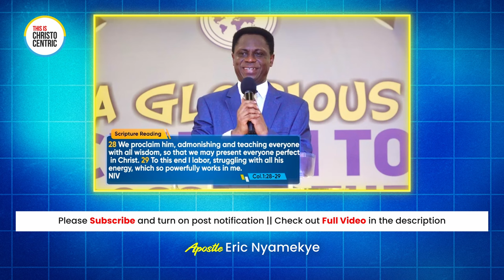We Should All Have This End Goal In Mind - Apostle Eric Nyamekye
apostle nyamekye
christocentric message
christocentric revival